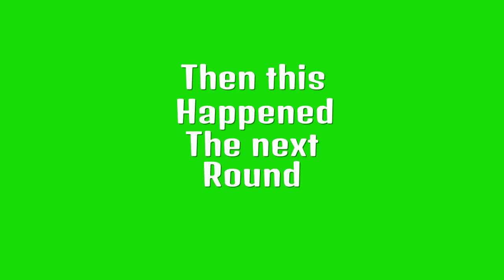MWR Team Tac funny moments